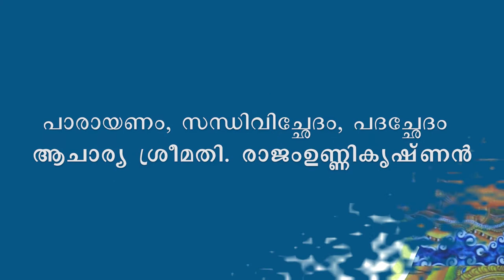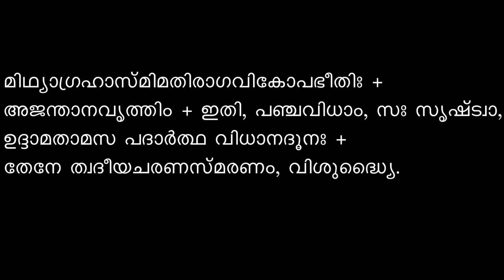Narayaneeyam || Dasakam 10 || Slokam 02 || Episode 101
ആചാര്യരത്നം ബ്രഹ്മശ്രീ കെ.ഹരിദാസ്ജിയുടെ ഓൺലൈൻ നാരായണീയം ക്ലാസ് ഭാഗം 101